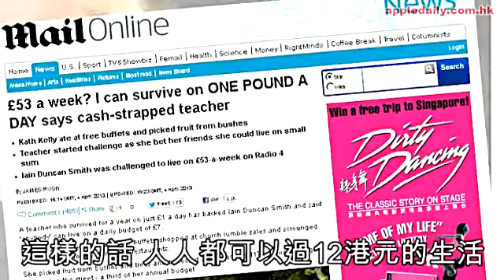12蚊用一日 Miss話 No problem